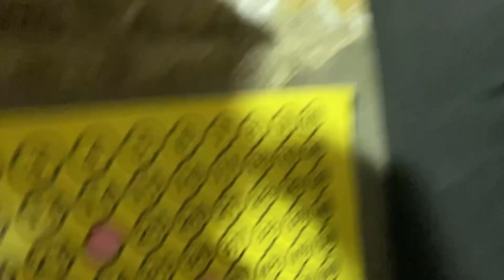Jagruti Mitra Mandal❤️Ganesh utsav 2022 || जागृती मित्र मंडळ❤️ गणेश उत्सव २०२२🙏🏻❣️